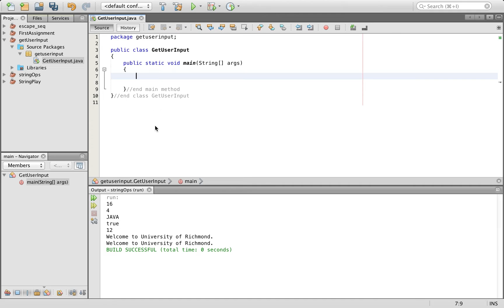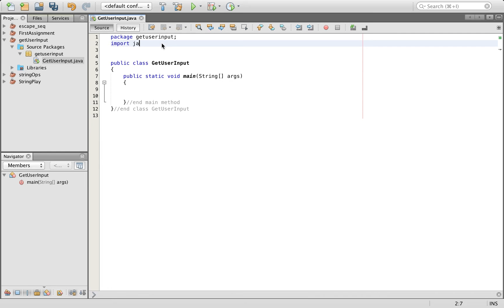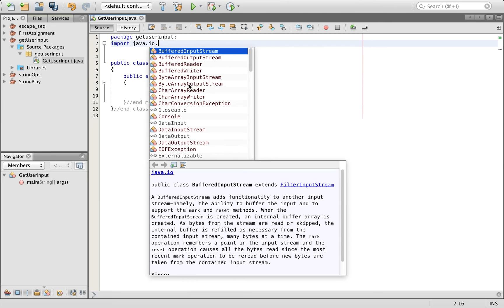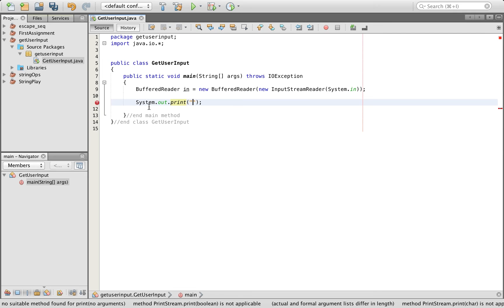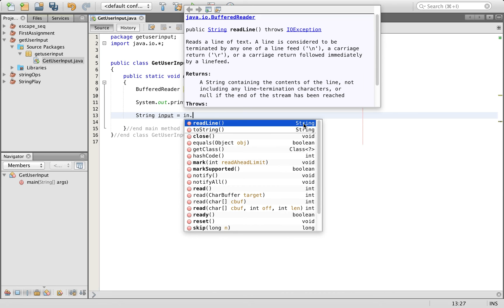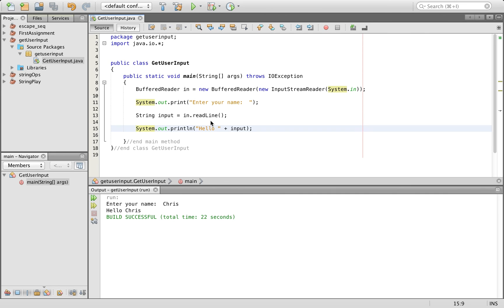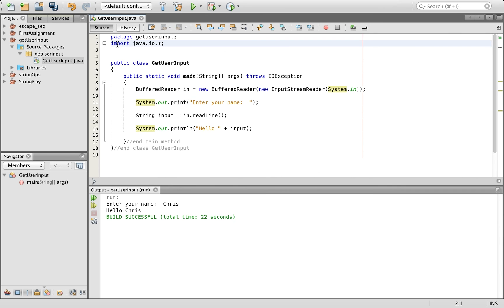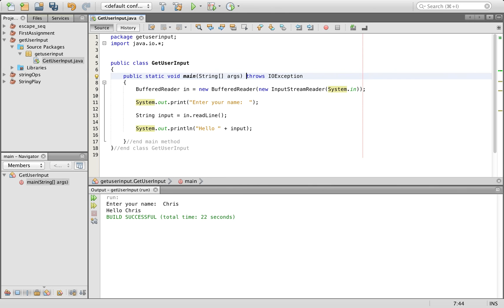How to get Input From User at Command Prompt - Beginner Java Tutorial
This video was created for an intro to Java programming class at the University of Richmond and demonstrates how to use Java to get input from a user at the command prompt.  The tutorial is done in NetBeans, but the syntax and approach would work for any IDE.